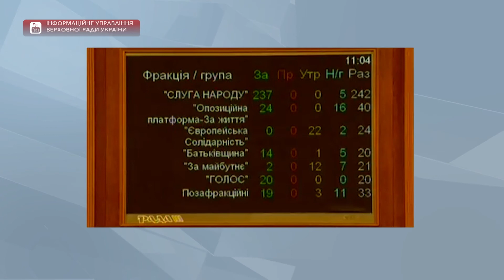Верховна Рада ухвалила закон про незаконне збагачення